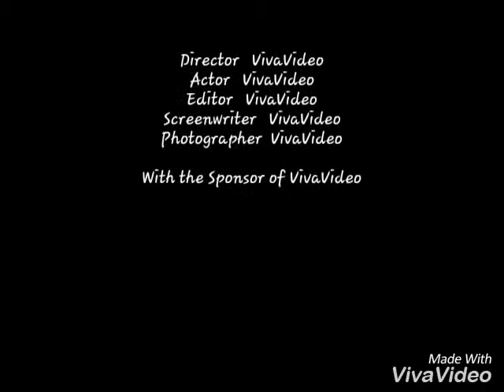Pulau Bali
Hai teman-teman, bagaimana kabar teman-teman? Semoga senantiasa sehat wal'afiat dan selalu ceria bersemangat ya, aamiin. Video kali ini merupakan dokumentasi sewaktu Kakak Aira berkesempatan liburan ke Pulau Dewata, Bali. Ketika itu usia kakak aira baru 13 bulan dan untuk pertama kalinya Kakak naik bus dan pesawat terbang.